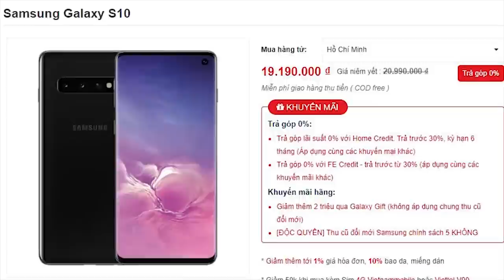Cuối Tháng Ăn Gì| Chờ Lương!! Gấu Tiều Tụy Đi Xin Đồ Ăn Khắp Schannel | Gấu To | Sad video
Mình không thích làm gì 2 lần đâu nhưng vã thật các cậu ạ :( Clip này thật sự là bèo bèo bèo bèo